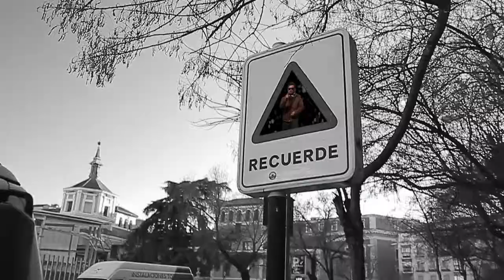Plano y Toma: Jesús Novillo _ Tracking & Motion Graphics